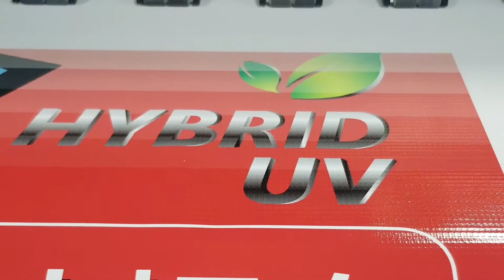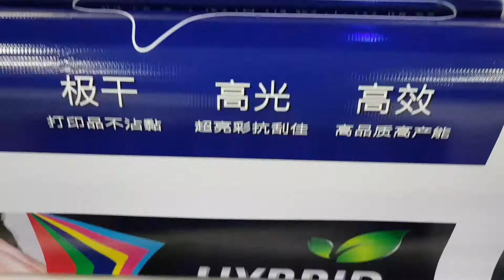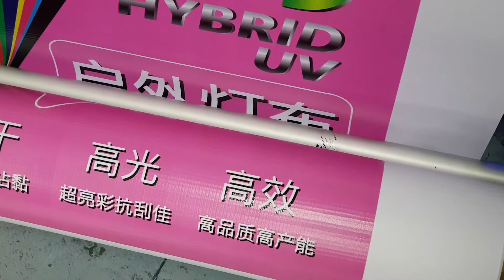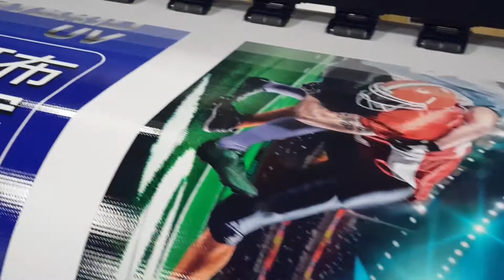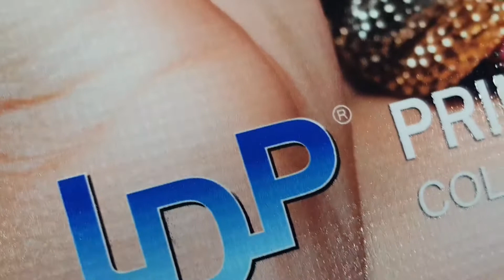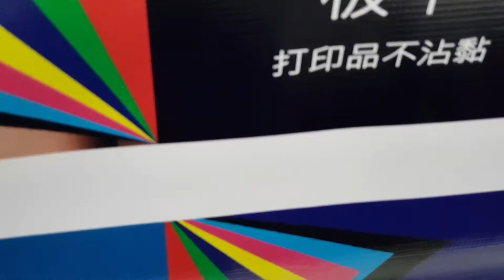LDP Ricoh Gen5 UV 98m2 Printing Speed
LDP Raptor HUV H6 ink 6Pass, 6Heads without  UV Banding, printing on outdoor banner, Gloss and semi-gloss surface.